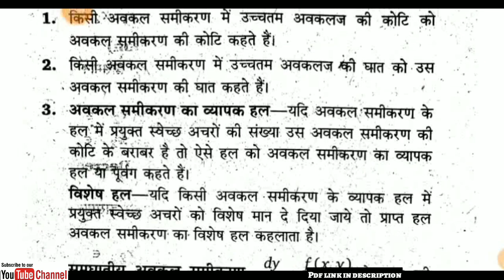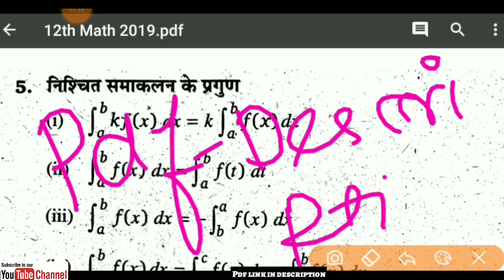12th Math important questions Up Board Exam 2019,/up board pariksha 2019,/up board exam 2019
12th Maths (Hindi Medium) pdf download करने के लिए दिए गए लिंक पर click करें